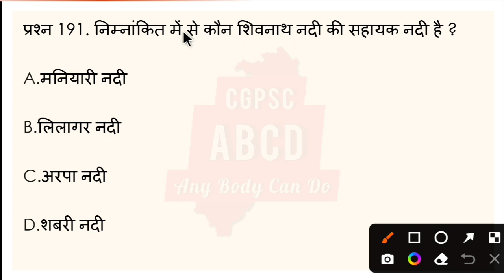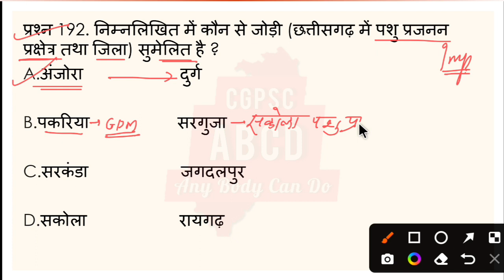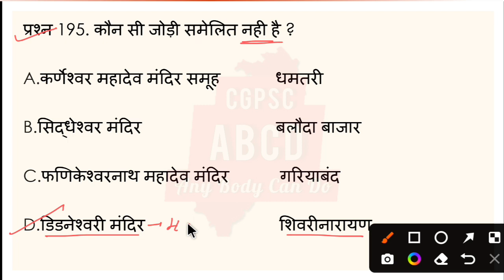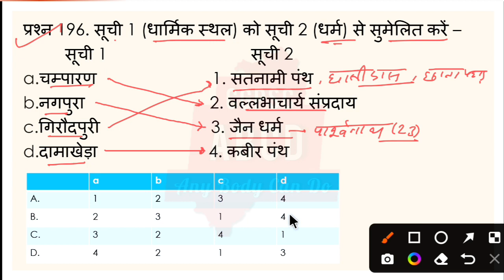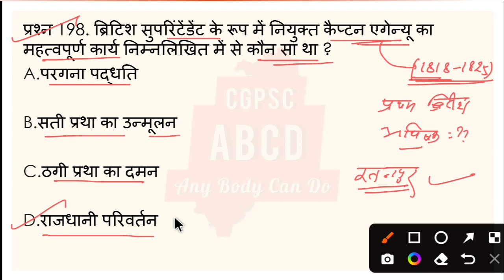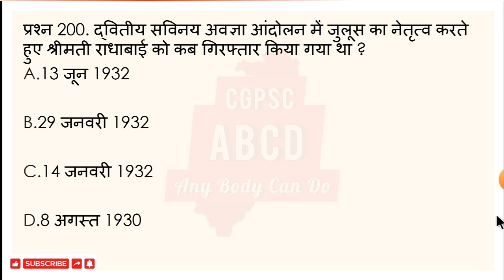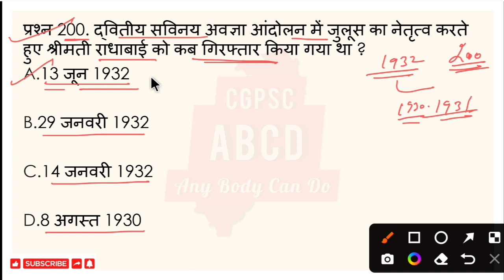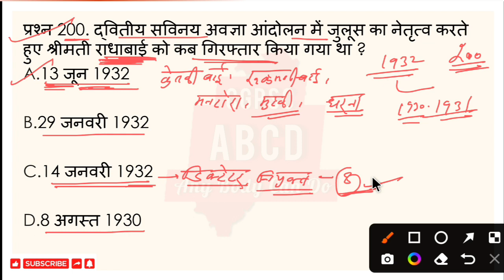छत्तीसगढ़ सामान्य अध्ययन के 500 वस्तुनिष्ठ प्रश्न|Vid–14|CGPSCऔर |CGVYAPAM के सभी परीक्षाओं हेतु 🔥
छत्तीसगढ़ सामान्य अध्ययन के 500 वस्तुनिष्ठ प्रश्न|CGPSC PRE|HOSTEL WARDEN|POLICE CONSTABLE|CGVYAPAM🔥

The videos uploaded in this chanel is free of cost for all aspirants who are preparing for government jobs like UPSC, CGPSC, CGVYAPAM, SSC, RAILWAY, BANKING,STATE PCS and all ot।her exams. I have made these videos so that you can prepare and revisie anywhere. As we know nowadays how costly is to prepare in any coaching institute. My efforts is to provide these study materials free for all time for aspirants who can not afford costly coaching and who all are from rural areas.
Topics for you in our chanel
1. छत्तीसगढ़ सामान्य अध्ययन
2. chhattisgarh samany adhyayan
3. chhattisgarh general knowledge
4. chhattisgarh general studies
5. cg history videos
6. cg history mcq
7. cg ancient history
8. cg history mcq
9. cg history general knowledge
10. Cgpsc pre general studies
11. cgvyapam history mcq
12. cg history topic wise MCQ
13. cg history previous year question
14. Nal dynasty in cg
15. chhattisgarh me nal vansh
18. छत्तीसगढ़ का प्राचीन इतिहास
19. छत्तीसगढ़ का इतिहास प्रश्नोत्तरी
20. cg history question answer

महत्वपूर्ण वीडियो लिंक्स